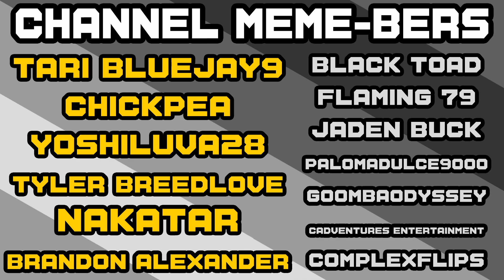Minus World vs MK8 Deluxe Wave 3, AGAIN!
In this one Nathaniel Bandy, TetraBitGaming, Nintendrew, Charriii5, and DPadGamer continue the fun with Moon Cup from MK8 Deluxe Wave 3 DLC!

This video was edited by DPadGamer.